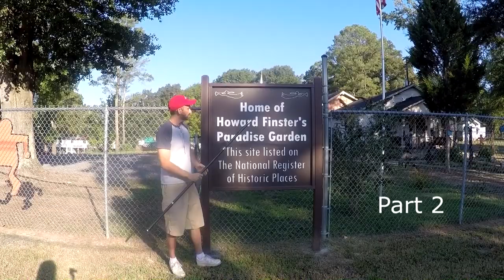Paradise Gardens Walk-through - Odds & Ends, Artist's Dream (P2)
This is not so much an abandoned exploration as it is an exploration of abandoned things brought to a new home in a museum type fashion. Come follow along as we explore Howard Finster's Paradise Gardens.

This text is generously provided to the Paradise Garden Foundation with express permission by the author, Glen C. Davies and the Krannert Art Museum and Kinkead Pavilion, University of Illinois at Urbana-Champaign. It was prepared for its 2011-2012 show Stranger in Paradise: The Works of Reverend Howard Finster.

Howard Finster delighted in collecting and displaying his accumulation of odd objects, tools, antiques, and curios. Even as a young man he built a museum to display his collection of American Indian relics and handmade woodwork. Many self-taught artists and visionary builders throughout the country have maintained museum environments—whether it was to attract visitors, entertain neighbors, or to lend legitimacy to their unorthodox creative endeavors. These roadside museums and gardens were a part of Finster’s youth.

During the late 19th and early 20th centuries, numerous parks, grottos, and roadside rock gardens sprouted up as part of the popular tourist sites that dotted the back roads and resort communities of rural America. Growing up in close proximity to several of these exotic tourist sites and encountering even more on his road trips as a traveling pastor and tent revivalist, Finster was certainly aware of the tourist industry that flowered close to his childhood home in Valley Head, Alabama.

The Ave Maria Grotto in Cullman, Alabama, for example, includes miniature reconstructions of famous religious sites in the Middle East and Europe. Aspects of this religious theme park, with its small churches and rock encrusted walls and gardens, bear a passing resemblance to Finster’s own attractions in Trion and Pennville. Rock City in Lookout Mountain, Georgia, contains winding trails lined with unusual rock formations, many sporting kitschy names. Another local feature, Rock City Gardens, includes Fairyland Gardens complete with statuary and sculptural elements depicting popular fairytales such as “The Old Woman Who Lived in a Shoe.”

Finster’s family vacations often centered on trips to coastal Florida. In route, Finster loved to stop at roadside tourist museums, zoos, and alligator farms. In St. Augustine, Ripley’s Believe It or Not Museum and the Fountain of Youth were family favorites.

Finster felt compelled to celebrate the inventions of mankind and the unique attributes of individuals whom he felt deserving of recognition. In the “Exhibit House” on his property in Trion, Georgia, Finster assembled tools and curiosities that validated his belief in the creative, God-given talents of inventors, scientists, and industry giants. He would later immortalize these subjects in thousands of paintings. In 1961, when his family moved to their new home in Pennville, Finster took with him the nucleus of his museum/garden vision. There he began to construct what many feel was his greatest artistic work: the Plant Farm Museum, known later as Paradise Garden.

“I built the park because I was commissioned by God. I started the Garden in 1970 about one hundred feet into the backyard, built a cement walk and put up a haul shed and started to display the inventions of mankind. My park is a memorial to inventors. The inventors don’t get recognition. They don’t have an Inventor’s Day. To represent them, I’m trying to collect at least one of every invention in the world.”